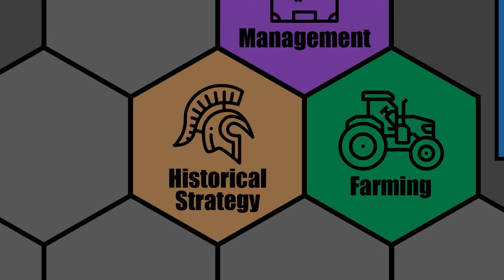Let's Play: Civ 6 - Inca (Deity) - Majestic Mountains - Part 1 - Civilization 6: Gathering Storm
Let's Play: Civ 6 - Inca (Deity) - Majestic Mountains - Civilization 6: Gathering Storm
Gathering Storm Expansion is here!

Welcome to our third Civ 6 Let's Play for 2020! We will be playing on Deity as Inca on a Standard Speed/Standard Size, Continents map.

This is the first time that I have played as the Inca. The Inca will thrive in the mountain regions of the map. They will play in a similar way to their Civ 5 counterparts and even have an updated version of the Terrace Farm. This civilization was made to be isolationist and even get pretty major bonuses when they only trade with themselves.